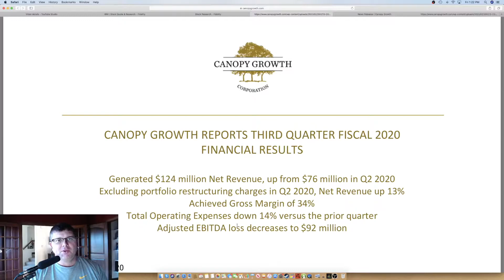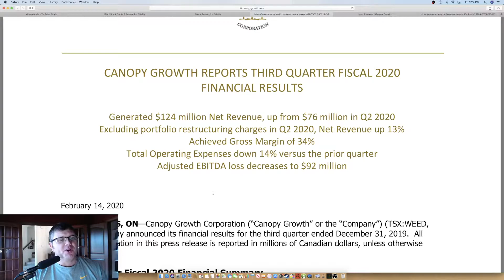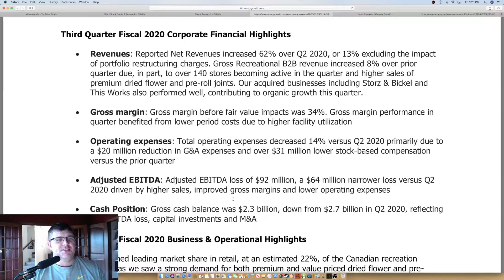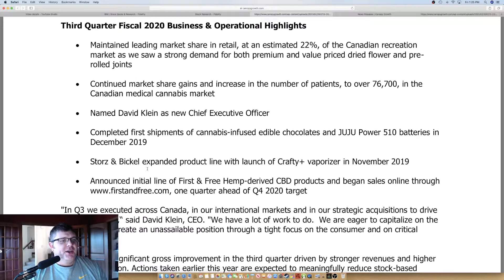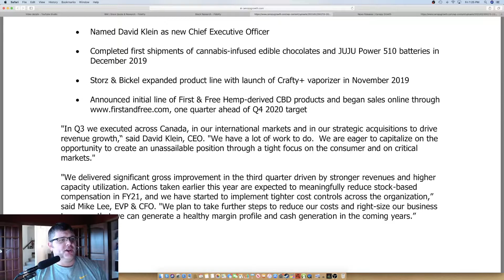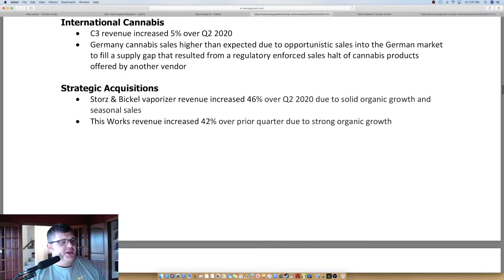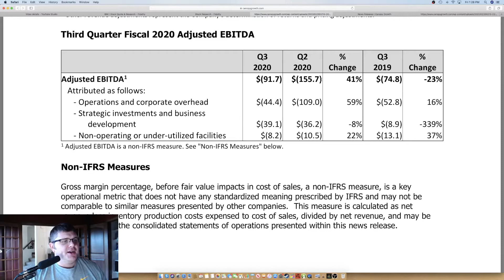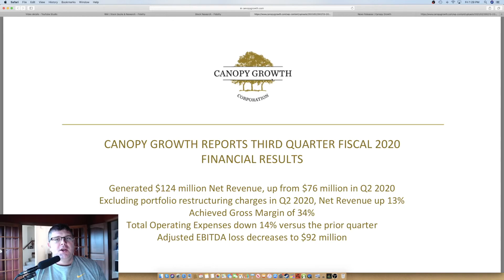Canopy Growth 3rd Quarter Fiscal 2020 Earnings - !! Stock Up 22% !! - Can CGC Boost Pot Stocks?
Canopy Growth Corporation (“Canopy Growth” or the “Company”) (TSX: WEED, NYSE: CGC) today announced its financial results for the third quarter ended December 31, 2019.

Third Quarter Fiscal 2020 Corporate Financial Highlights:
• Revenues: Reported Net Revenues increased 62% over Q2 2020, or 13% excluding the impact of portfolio restructuring charges. Gross Recreational B2B revenue increased 8% over prior quarter due, in part, to over 140 stores becoming active in the quarter and higher sales of premium dried flower and pre-roll joints. Our acquired businesses including Storz & Bickel and This Works also performed well, contributing to organic growth this quarter.
• Gross margin: Gross margin before fair value impacts was 34%. Gross margin performance in quarter benefited from lower period costs due to higher facility utilization
• Operating expenses: Total operating expenses decreased 14% versus Q2 2020 primarily due to a $20 million reduction in G&A expenses and over $31 million lower stock-based compensation versus the prior quarter
• Adjusted EBITDA: Adjusted EBITDA loss of $92 million, a $64 million narrower loss versus Q2 2020 driven by higher sales, improved gross margins and lower operating expenses
• Cash Position: Gross cash balance was $2.3 billion, down from $2.7 billion in Q2 2020, reflecting the EBITDA loss, capital investments and M&A
Third Quarter Fiscal 2020 Business & Operational Highlights
• Maintained leading market share in retail, at an estimated 22%, of the Canadian recreation market as we saw a strong demand for both premium and value priced dried flower and pre- rolled joints
• Continued market share gains and increase in the number of patients, to over 76,700, in the Canadian medical cannabis market
• Named David Klein as new Chief Executive Officer
• Completed first shipments of cannabis-infused edible chocolates and JUJU Power 510 batteries in
December 2019
• Storz & Bickel expanded product line with launch of Crafty+ vaporizer in November 2019
• Announced initial line of First & Free Hemp-derived CBD products and began sales online through one quarter ahead of Q4 2020 target
"In Q3 we executed across Canada, in our international markets and in our strategic acquisitions to drive revenue growth,“ said David Klein, CEO. "We have a lot of work to do. We are eager to capitalize on the opportunity to create an unassailable position through a tight focus on the consumer and on critical markets."
"We delivered significant gross improvement in the third quarter driven by stronger revenues and higher capacity utilization. Actions taken earlier this year are expected to meaningfully reduce stock-based compensation in FY21, and we have started to implement tighter cost controls across the organization,” said Mike Lee, EVP & CFO. "We plan to take further steps to reduce our costs and right-size our business to ensure that we can generate a healthy margin profile and cash generation in the coming years.”

It should not be considered legal or financial advice.  You should consult with an attorney or other professional to determine what may be best for your individual needs.   The ideas and strategies provided should not be used without first assessing your own personal/financial situation, or without consulting a financial and/or tax professional. The topics discussed are solely my thoughts and opinions. Your continued reading/use of my YouTube Channel, blog, website, newsletters, Facebook group, Facebook page, and other materials constitutes your agreement with and acceptance of this disclaimer.